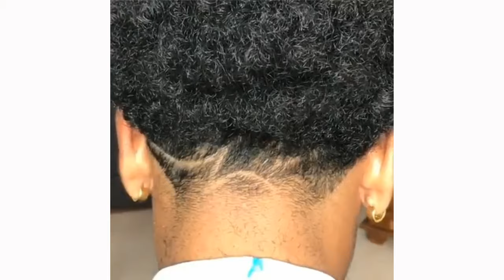TOP 10 AMAZING AFRO HAIRCUT & HAIRSTYLES FOR MENS 🔥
"Embrace the natural beauty of texture and creativity with our 'Top 10 Amazing Afro Haircut & Hairstyles for Men' showcase! 🌟✂️ Celebrating the richness of African heritage and the versatility of afro hair, this compilation is a tribute to boldness and self-expression. From intricate designs and precise fades to awe-inspiring twists, braids, and afro-centric styles, we bring you the most incredible hairstyles that define modern trends while honoring tradition. Whether you're seeking a statement-making cut or a look that exudes confidence and cultural pride, our carefully curated selection has it all. Join us on a journey of hair inspiration, where artistry meets tradition, and each style tells a unique story. Hit play, explore the limitless possibilities, and embark on your path to afro hair excellence!

Thank you for choosing JB Cutz I aim to give you a first class haircut and experience. I want to build relationships with you while get you a your services. I hope to see you soon!!! If you are more then your 15 minutes late to your appointment it will be cancelled. Thank-you.

Visit for more Haircuts ideas | Menhairdos.com

Visit our barbershop | 9300 Two Notch Rd, Suite G, Columbia, 29223

Track info  |

Gone in a Flash by Broke in Summer